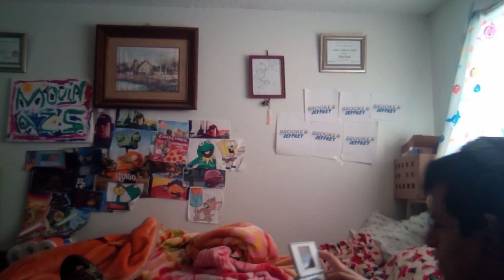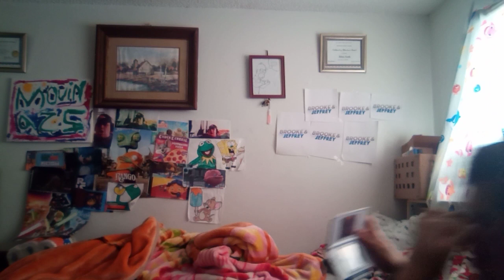What's ON Your Mind (Harch 6)